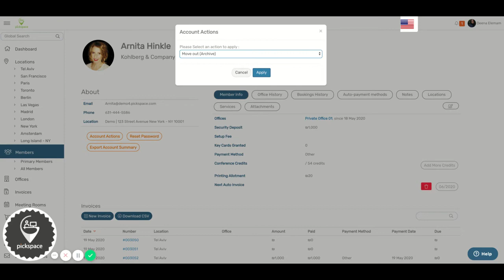How to Archive a member tenants move out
Pickspace Real Estate Operating Software  - PREOS -

Subtitles:
I will show you how to archive a member.
To begin, on the left side, click on "Members". Select member.
Go to "Account Actions".
Select "Move out (archive)". and click "Apply".
Before you archive a member, make sure they don't have any open invoices, and then assign to any offices.